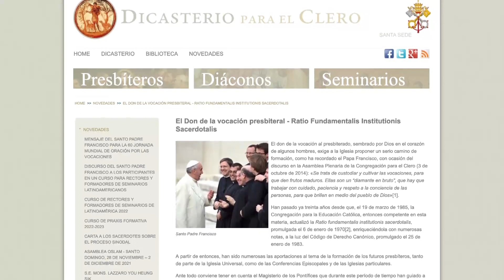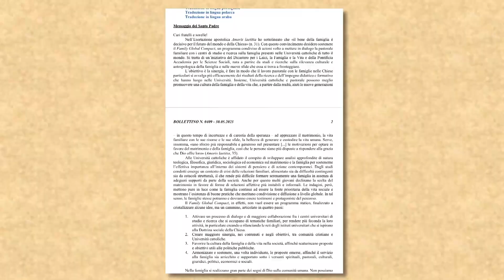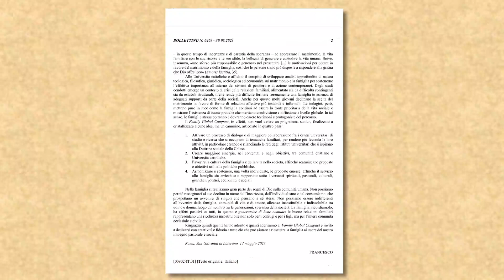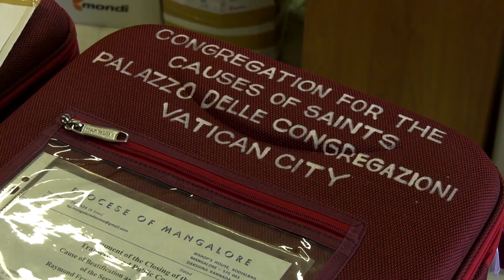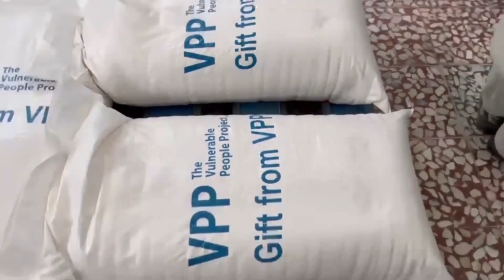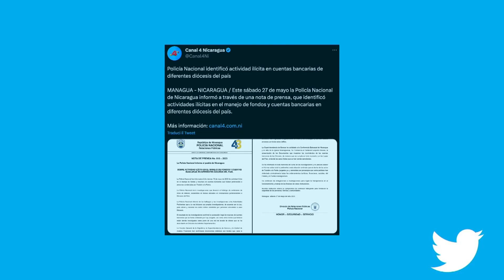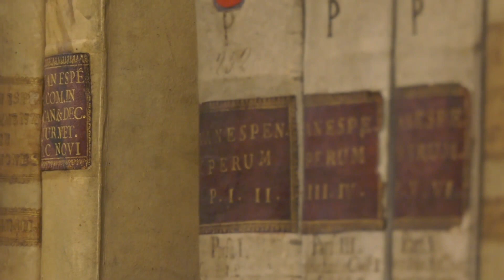Római Riportok - 2023. június 18.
TARTALOM

1. Ferenc pápa a keresztvetés jelentéséről
2. Katekézis a hiteles evangéliumhirdetésről
3. Ferenc pápa üzenete a szeminaristáknak
4. Útjára indult a Család globális egyezménye
5. Bejelentették Ferenc pápa mongóliai útját
6. Püspökké szentelték a pápai szertartásmestert
7. A pápa egykori munkatársa a szentté avatás útján
8. Civil szervezet a világ kiszolgáltatottjaiért
9. Nicaragua további lépései az egyházi szervezetek ellen
10. A Venerabilis Angol Kollégium levéltári ritkaságai
11. Paraguay őslakosainak Mária-tisztelete